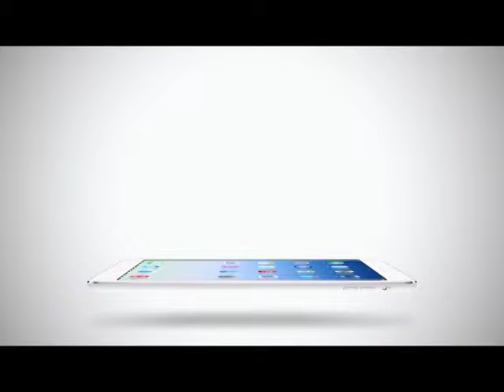Room Service News | 14-04-2558 ตู่ เพลง ใจตรงกัน